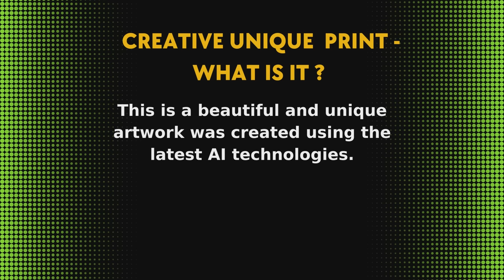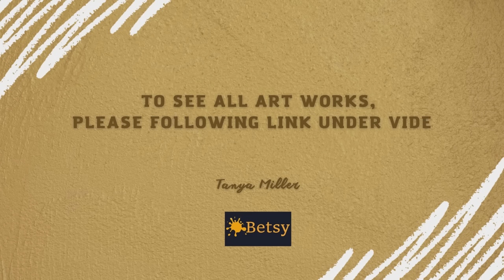AI ART for PRINTS - DISCOVER NEW TECHNOLOGY - BUY on BETSY-ART GALLERY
WHAT IS IT UNIQUE CREATIVE PRINT IN BETSY ART GALLERY?
It is a beautiful and unique artwork was created using the latest AI technologies.
AI-art is a new way to turn fantasy into reality with help of neural network.
Each painting is unique and not repeated in the world.
You will have a picture that no one else has.

WHAT IS BETSY ART GALLERY?
In Betsy -Art Gallery you can buy or order large and extra large modern wall art.
The paintings are made with oil paints with a thick texture or acrylic paste on linen canvas.
The painting looks amazing due to high quality materials and professional work.
Your interior will be filled with bright colors and richness of texture, will bring stylization and modernity.

You can learn more about me and my art in the Art Gallery BETSY

Welcome to my stores!
Follow link to buy art work you like -

2) Etsy ''Modern Wall Art Decor''
3) Etsy '' Deluxe Home Decor''